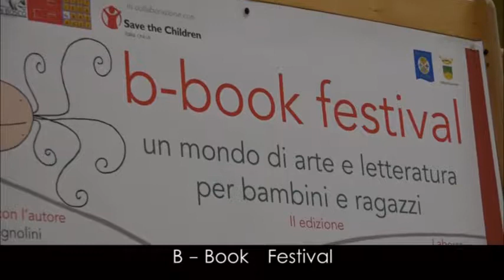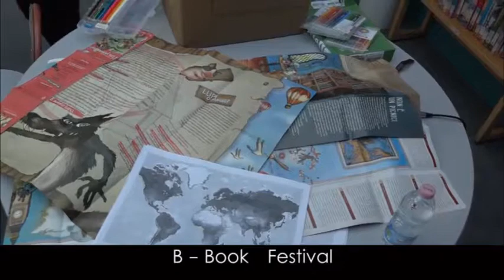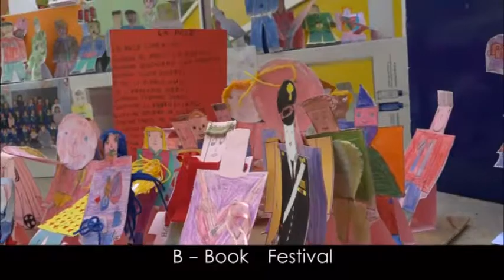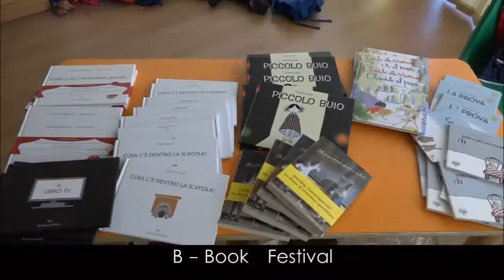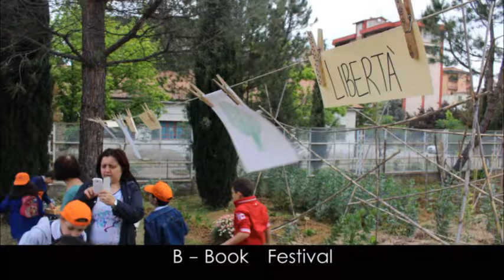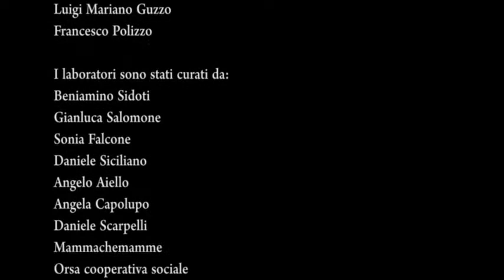bbook festival 2° edizione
Video del festival Bbook seconda edizione, Cosenza